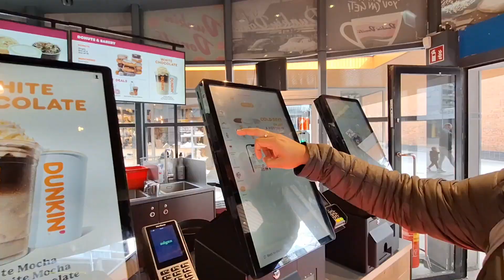Witte Walking Street🛍/Rotterdam Central Station🚉/Lijnbaan Walking Street/Coffee & Donuts @ Dunkin🍩☕️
■  Witte the Walking Street🍫🍔
■  Rotterdam Central Station 🚉
■  Lijnbaan Walking Street 🍦
■  Coffee & Donuts & Dunkin 🍩 etc.,